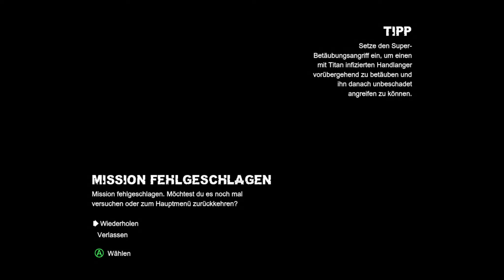Let's Play BATMAN: ARKHAM CITY #035: NEIN! Alles nur nicht DAS! - [WQHD][German][Deutsch] [Gameplay]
Ein Jahr nach den Eregnissen in Arkham Asylum ist Quincy Sharp, der frühere Anstaltsleiter von Arkham, Bürgermeister von Gotham geworden. Er hat sich selber den Erfolg zugeschrieben, Joker aufgehalten zu haben. Eine seiner ersten Amtshandlungen:
Die Eröffnung von Arkham City, eine verwandlung des überschwemmten Old Gotham in ein riesiges Gefängnis, das jegliche Gefangene beinhalten soll - sowohl Superschurken und Geisteskranke Mörder, als auch gewöhnliche Kleinkriminelle oder die, die der Politik im Wege stehen.
Bruce Wayne macht es sich zur Aufgabe das Gefängnis zu schließen - mit ungeplanten Konsequenzen.